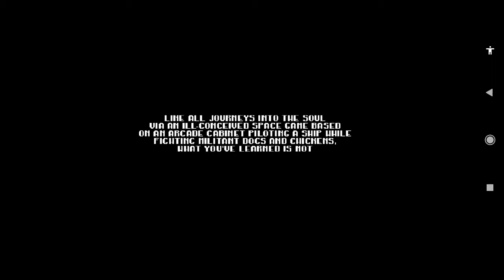NEW SECRET IN BS, PART2; NOVÝ SECRET V BS, ČÁST 2 CZ/EN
Pokračování předchozí části...Continuation of the previous part ...
CZ/EN TITLES